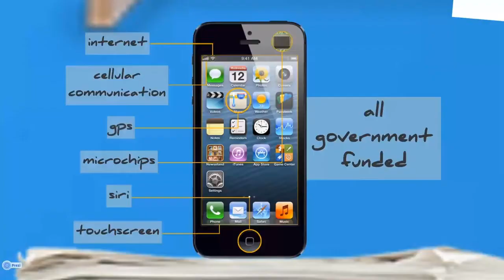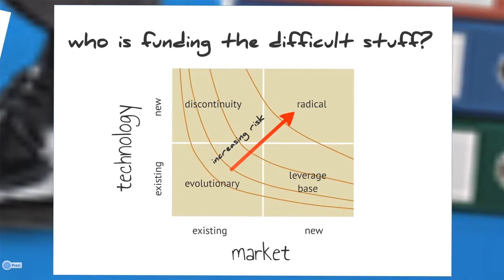IdeasLabs 2013 - Mariana Mazzucato - Socialising Risk and Rewards